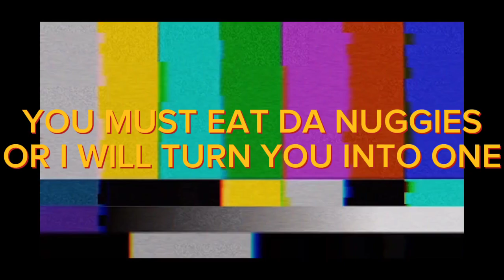Denmark EAS Alarm be lyke: | First EAS Video | EAS Sh!tpost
M U S T
E A T
D A
N U G G I E S

Finally, my first yet late EAS Alarm video
(Type: Sh!tpost)